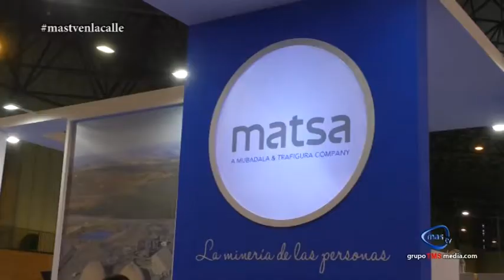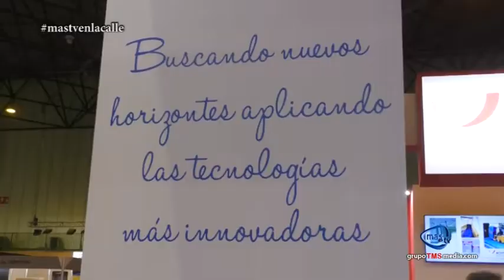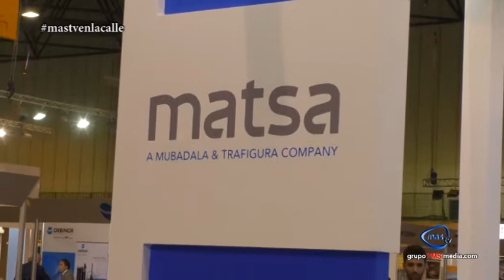INAGURACIÓN MMH 2019 P1